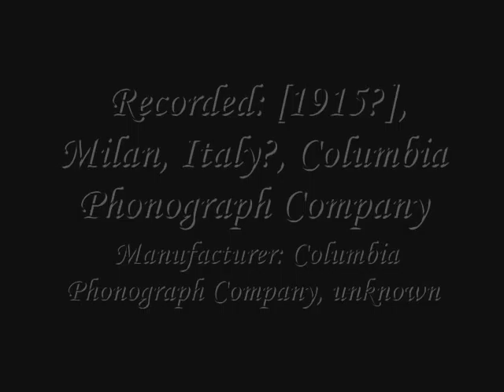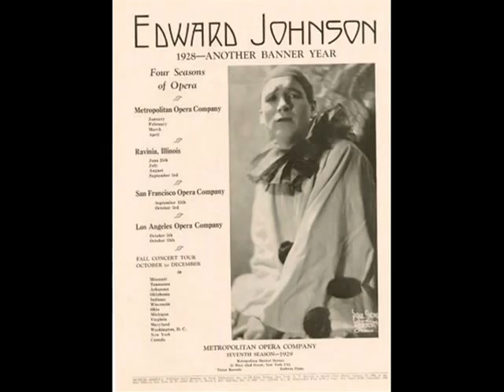Vesti La Giubba - Edward Johnson ♫COLUMBIA & RCA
Vesti la Giubba - I Pagliacci by Edward Johnson of the Met : 1915? & 1928.

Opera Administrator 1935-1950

In May 1935 Johnson succeeded Herbert Witherspoon as general manager of the Metropolitan. His regime of 15 years coincided with many unprecedented problems, among them increasing labour union demands, rising taxes, and the advent of World War II. The successes and failures of his tenure are chronicled fully in Irving Kolodin's monumental history of the Metropolitan; but no assessment, however brief, should overlook the fact that it was Johnson who introduced to the company such esteemed artists as Licia Albanese, Jussi Björling, Raoul Jobin, Robert Merrill, Zinka Milanov, Jan Peerce, Bidú Sayão, Eleanor Steber, Giuseppe di Stefano, Risë Stevens, Richard Tucker, Leonard Warren, and Ljuba Welitsch. During the Johnson years, too, Metropolitan Opera subscribers heard for the first time such masterworks as Gluck's Alceste, Mozart's The Abduction from the Seraglio, Britten's Peter Grimes, and Mussorgsky's Khovanschina.

Recordings by James B. McPherson:

Edward Johnson's recordings are few. The first 10 (which include excerpts from Andrea Chénier and Parsifal) were European Columbias generally supposed to have been made in Italy about 1915.(*) He made many 1919-28 for American Victor, mostly of trivial ballads of the moment, but also arias from Carmen, Pagliacci, La Bohème, and Fedora and (among his very best) 'If, with all your hearts' from Mendelssohn's Elijah, recorded in 1920. (A discography can be found in The Tenor of His Time.) In recent years, off-the-air transcriptions of complete performances of Pelléas, Peter Ibbetson, and Hanson's Merry Mount have received limited circulation. His recordings are reissued on Met Stars in the New World (MET 216CD, 1992), RCA/Met Singers, 100 Years (RCA Red Seat 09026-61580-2, 1984) and Great Voices of Canada, vol 2 (Analekta AN2 7802, 1993).A plaque commemorating Johnson's life and career has been mounted in Guelph, Ontario. In 1992 his archives were deposited at the University of Guelph Library.
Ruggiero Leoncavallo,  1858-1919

(*)note de balletamie: He recorded with Italian alias Edoardo di Giovanni as in that time was a bit rare for europeans to buy an Italian Opera aria by a non-italian tenor.